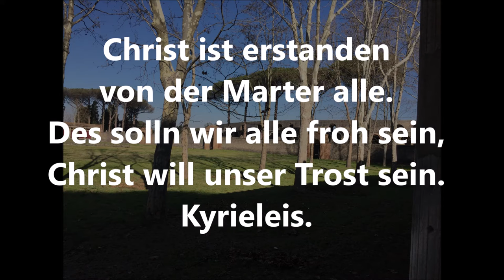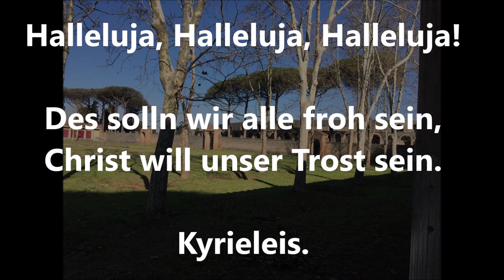EG 99 "Christ ist erstanden" zum Mitsingen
Luthers Osterchoral zum Mitsingen.